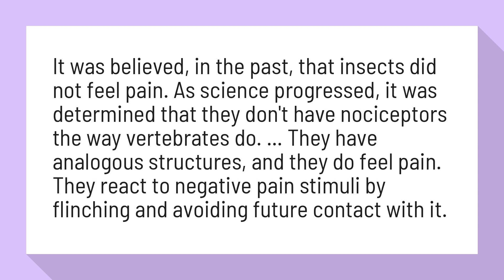Do mosquitos feel pain?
Do mosquitoes feel pain? Sometimes when I zap them and they don't ...

It was believed, in the past, that insects did not feel pain. As science progressed, it was determined that they don't have nociceptors the way vertebrates do. ... They have analogous structures, and they do feel pain. They react to negative pain stimuli by flinching and avoiding future contact with it.